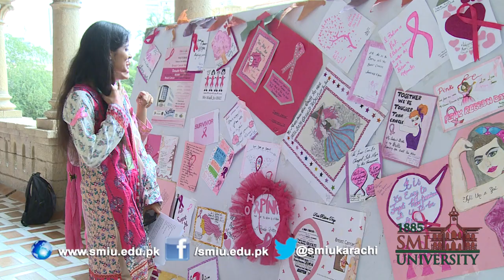SMIU : Pink Ribbon Day Celebration